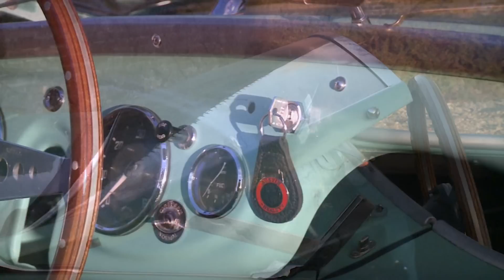AUSTIN HEALEY 100/4 100-4 BN2 1955 - Modest test drive - Engine sound | SCC TV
Recently we came across this beautiful Austin Healey 100 4 BN2 Overdrive 1955 at The Gallery in Brummen, The Netherlands. We took the car for a little spin! We love to hear your comments on our videos.

The Austin-Healey 100 is a sports car built from 1953 until 1956.

It was developed by Donald Healey to be produced in-house by Healey's small car company in Warwick and based on Austin A90 Atlantic mechanicals.[2] Healey built a single Healey Hundred for the 1952 London Motor Show, and the design impressed Leonard Lord, Managing Director of Austin so much, he was looking for a replacement to the unsuccessful A90, that a deal was struck with Healey to build it in quantity at Austin's Longbridge factory. The car was renamed the Austin-Healey 100.

The "100" name comes from Donald Healey, who selected the name from the car's ability to reach 100 mph (160 km/h), as opposed to the Austin-Healey 3000, which is named for its 3000 cc engine.[4]

Production Austin-Healey 100s were finished at Austin's Longbridge plant alongside the A90 and based on fully trimmed and painted body/chassis units produced by Jensen in West Bromwich—in an arrangement the two companies previously had explored with the Austin A40 Sports.

The 100 was the first of three models later called the Big Healeys to distinguish them from the much smaller Austin-Healey Sprite. The Big Healeys are often referred to by their three-character model designators rather than by their models, as the model names do not reflect the mechanical differences and similarities well.